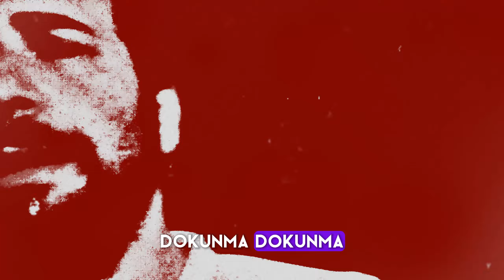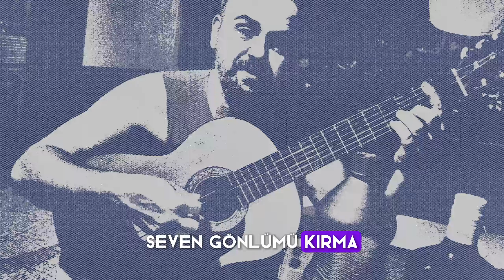HEP SEVDİ SEVECEK DEYİP KENDİNİ AVUTMA (DOKUNMA COVER)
🎶 SEVİYORUM DERKEN BANA ÖZÜR DİLEME 🎶

Orhan Gencebay'ın 1990 yılında müzik dünyasına kazandırdığı "Dokunma" şarkısını, sizler için akustik bir yorumla yeniden hayat verdik. Bu özel cover’da, @aliozcanofficial4383 ’ın etkileyici sesiyle buluşan akustik gitar, şarkının nostaljik havasını günümüze taşıyor. 🎸

Ali Özcan’ın bu performansı, şarkının orijinaline sadık kalırken ona yeni bir duygu katıyor. Hem geçmişin hatıralarına dokunmak hem de müzikle yeni bir yolculuğa çıkmak istiyorsanız, bu yorumu mutlaka dinlemelisiniz. Orhan Gencebay’ın klasikleşmiş şarkısı, akustik bir tınıyla daha önce hiç duymadığınız şekilde kulağınıza ulaşacak.

Eğer siz de 90'lar Türk müziğini seviyorsanız ve akustik performanslara ilgi duyuyorsanız, bu cover tam size göre! Desteğinizle daha fazla müzik paylaşmaya devam edeceğiz! 🎶

Kategoriler: Akustik Cover, Türk Müziği, Gitar Performansı, 90'lar Şarkıları

Dokunma dokunma, kırılır kalbim dokunma
Kırma kırma, seven kalbimi kırma
Dokunma dokunma, ben yaralı bir gönülüm
Vurupta kırıpta kanatıp cana dokunma
Anlaşmak bir bakış, bazen de seviyorum demektir
Anlaşmak bir gülüş, bazen de bir özür dilemektir
Zor değil, zor değil, seviyorum seni derken bana özür dilemek
Konuşma konuşma, düşünmeden konuşma
Kırma kırma, incitip beni kırma
Unutma unutma bu günün yarınları da var
Hep sevdi sevecek deyip kendini avutma
Darılma darılma seven seveni affedermiş
Darılma darılma hemen nefrete sarılma
Dünyada en zor şey, kırılan bir kalbi onarmaktır
İnsana yakışan, insanca yaşayıp var olmaktır
Kırma kırma, seven gönlümü kırma